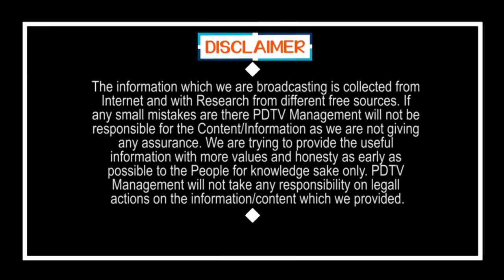CM Jagan Favorite MLA | Vidadala Rajini | జగన్ మెచ్చిన ఈ ఎమ్మెల్యే పేరు విడదల రజినీ కాదు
జగన్ మెచ్చిన ఈ ఎమ్మెల్యే పేరు విడదల రజినీ కాదు | CM Jagan Favorite MLA |  Vidadala Rajini | PDTV News